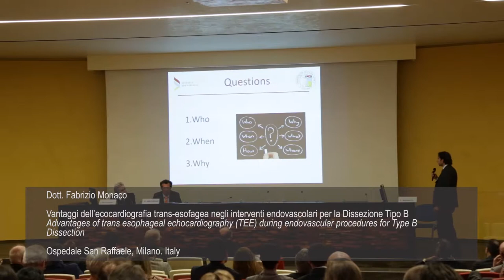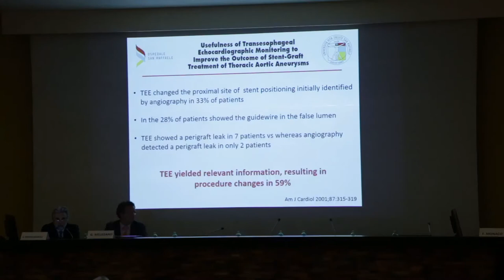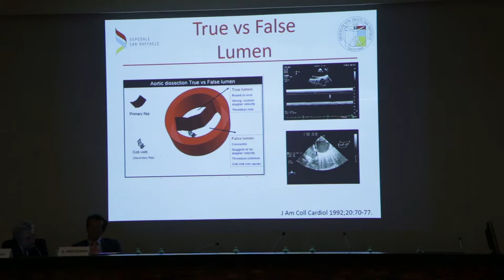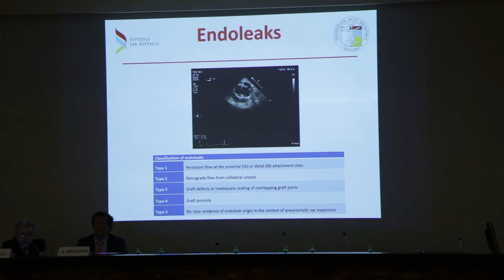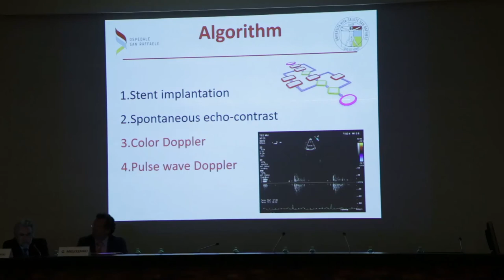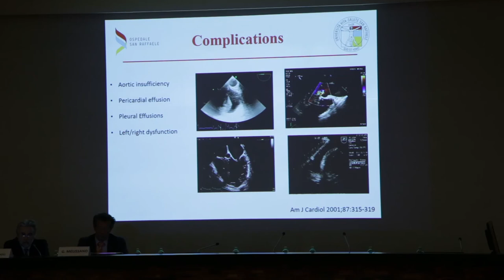32 Dr Fabrizio Monaco at AD Awareness Day 2017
Dr Fabrizio Monaco's presentation at Aortic Dissection Awareness Day 2017 in Milan, Italy. Video in Italian.